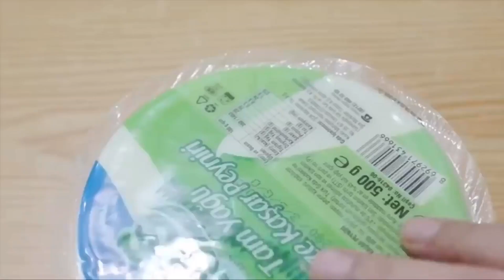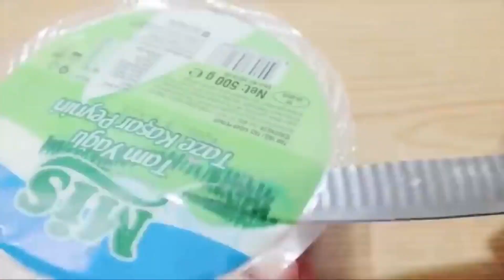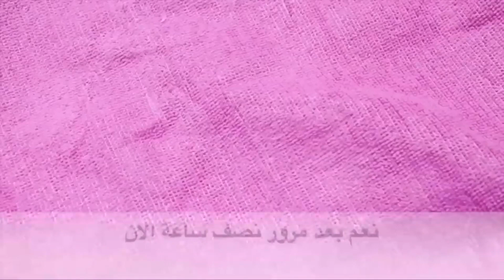سحور يوم 27 من رمضان